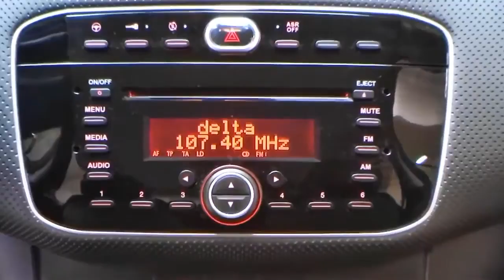Fiat Hamburg Fiat Punto 1 4 8V Dynamic 2010 Chemical grau 01676235 fiat niederlassung hamburg jetzt